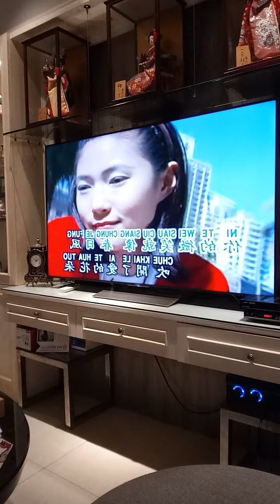Oei Lian Kie 吴莲枝 给我一个微笑 December 24, 2020